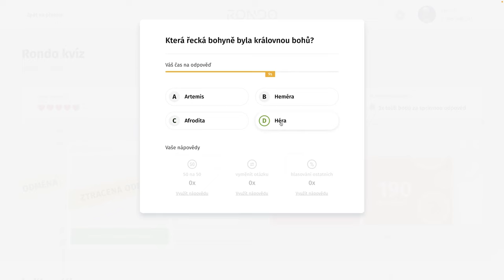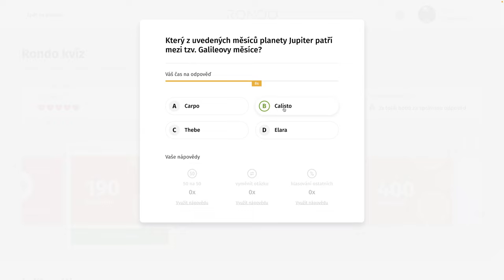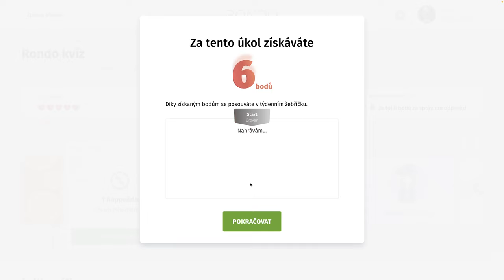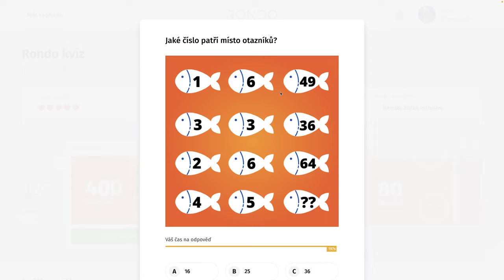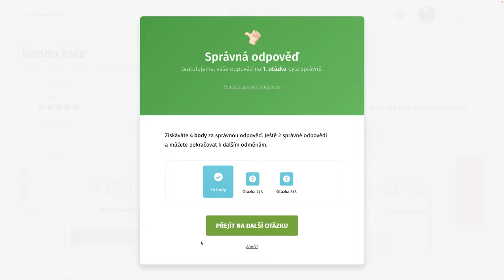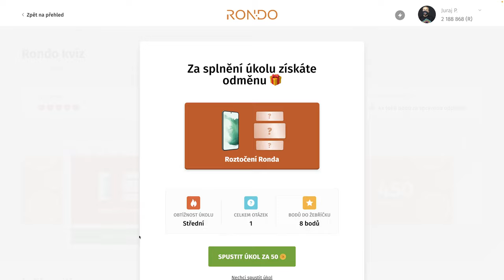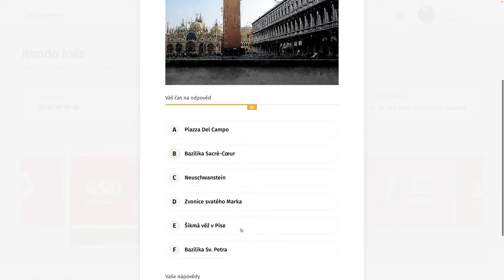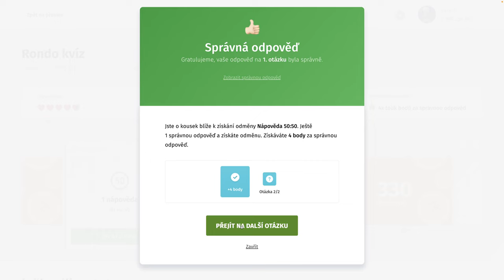Rondo kvíz - CDXXXV